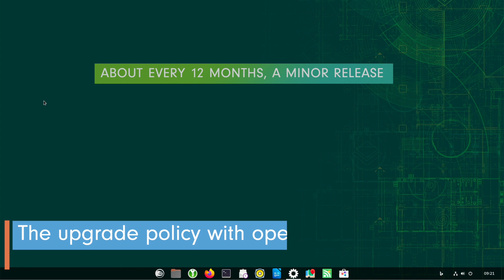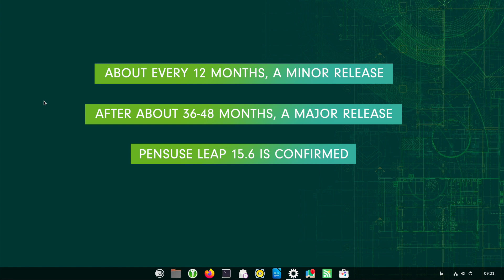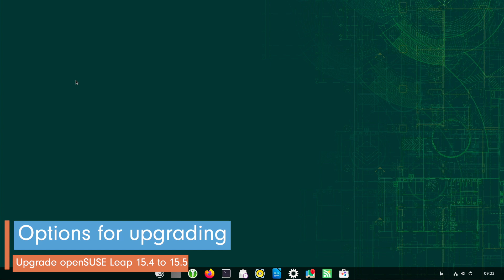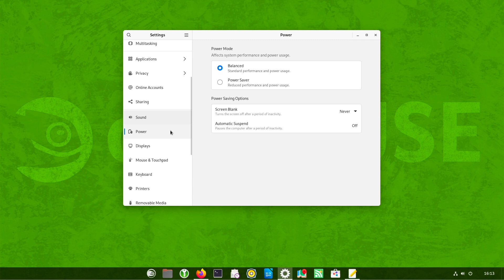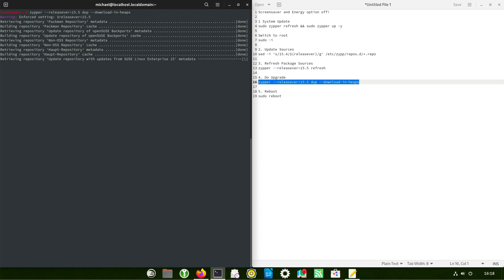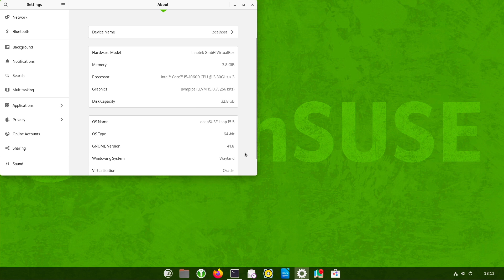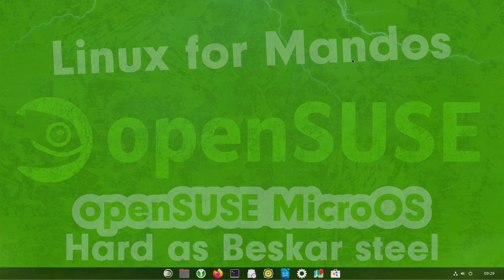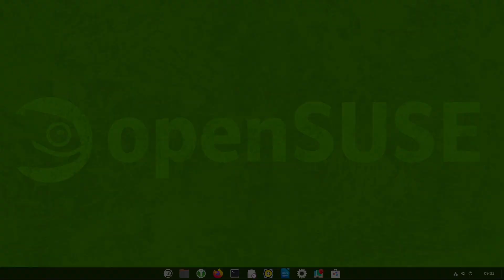Don't forget! Upgrade openSUSE Leap 15.4 to 15.5 - this is how the online upgrade works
You are still running openSUSE Leap 15.4? Then you should know that every Leap minor version gets about 12 months of support. As things stand, Leap 15.4 support ends at the end of the year. I know, it's still some time away. But time passes faster than you think. For this reason, I will demonstrate in this article how to upgrade online from Leap 15.4 to Leap 15.5.

Commands:
1. upgrade old system
sudo zypper refresh && sudo zypper up -y

2. update package sources
sed -i 's/15.4/${releasever}/g' /etc/zypp/repos.d/*.repo

3 Refreshing the new package sources
zypper --releasever=15.5 refresh

4 Perform upgrade
zypper --releasever=15.5 dup --download-in-heaps

5 Reboot
sudo reboot

Ubuntu 22.04 LTS Desktop: Applications and Administration (English Edition):

Ubuntu 22.04 LTS Server: Administration and Reference (English Edition):

Linux Mint 21: Desktops and Administration (English Edition):

Linux Bible:

Efficient Linux at the Command Line: Boost Your Command-Line Skills:

► General information